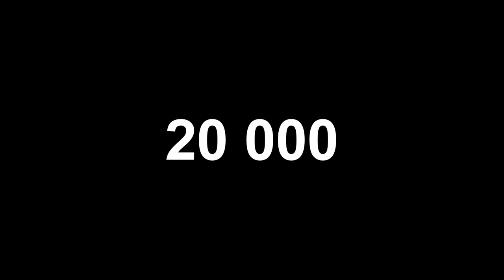АГУЕРО 94 | ЛУЧШЕ РОНАЛДО?